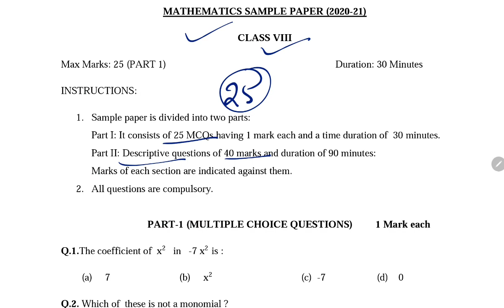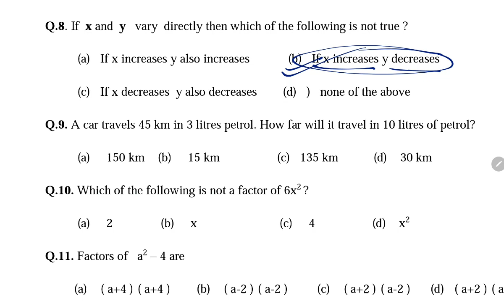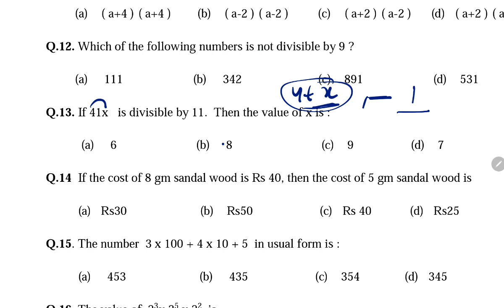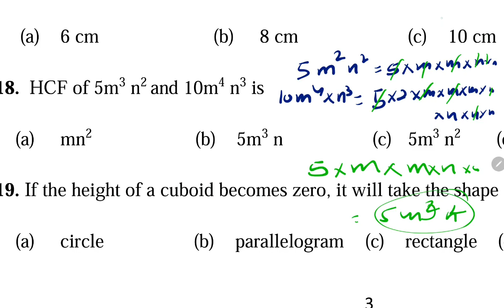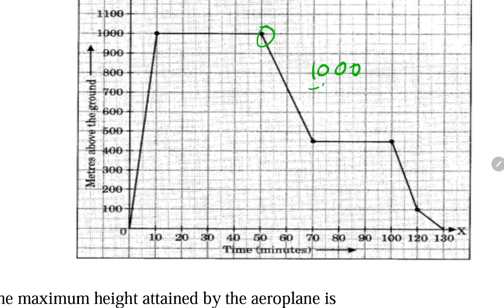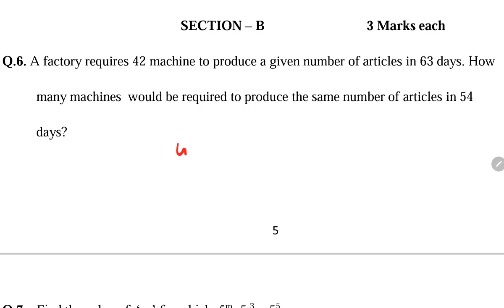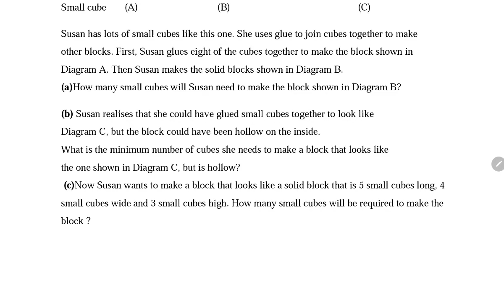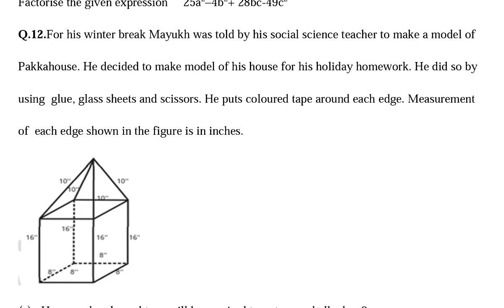Sample Question Paper For KV Students/ CLASS-8 MATHS Annual Exam / Kendriya Vidyalaya